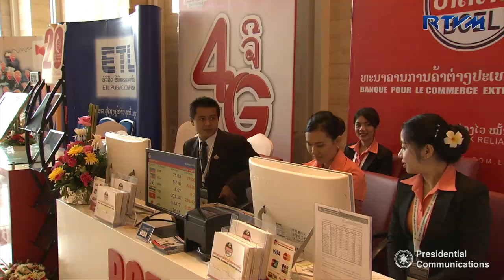youtube video #-8SnYYUta2g